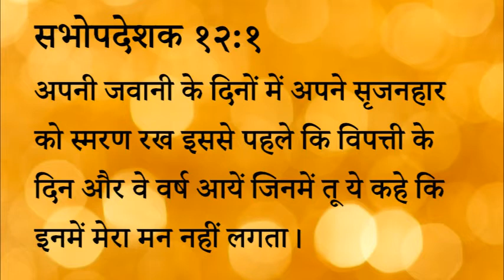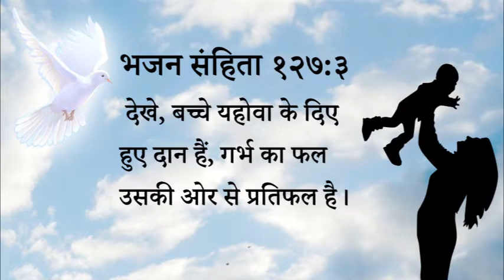359 Heavenly Manna - Bachcho Ke Liye Yeshu Ki Chetaavni (Pastor Anil Kochar)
३५९ स्वर्गीय मन्ना - बच्चों के लिए यीशु की चेतावनी।

सभोपदेशक १२:१
अपनी जवानी के दिनों में अपने सृजनहार को स्मरण रख इससे पहले कि विपत्ती के दिन और वे वर्ष आयें जिनमें तू ये कहे कि इनमें मेरा मन नहीं लगता।

 देखे, बच्चे यहोवा के दिए हुए दान हैं, गर्भ का फल उसकी ओर से प्रतिफल है।

स्वर्गीय मन्ना - पास्टर अनिल कोचर